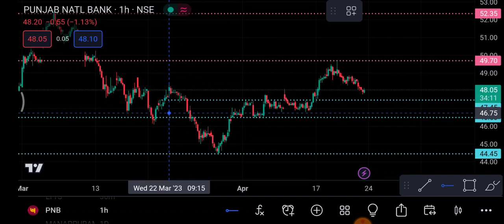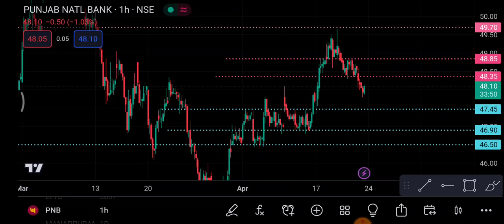PNB share 24 April | PNB Share latest news | PNB Share price today news